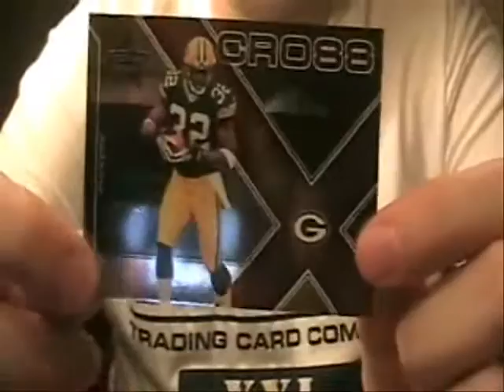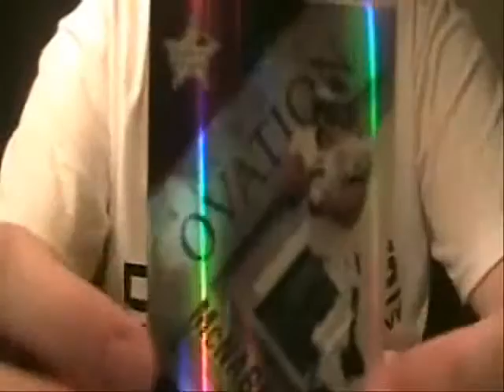CONTEST! CONTEST! 2007 Leaf Rookies & Stars Giveaway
Thanks again to Donruss for providing these cards for review. for more information on Donruss/Playoff/Leaf products. Enter to win one of the 6 prizes from the break Join up and post in this thread